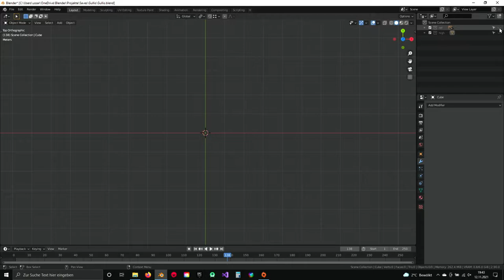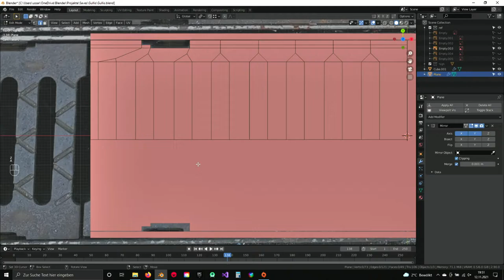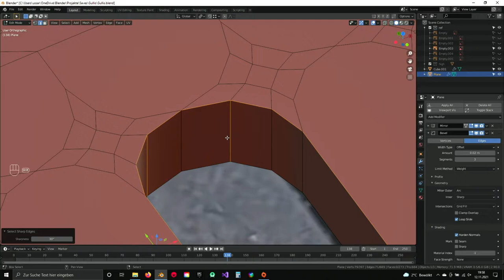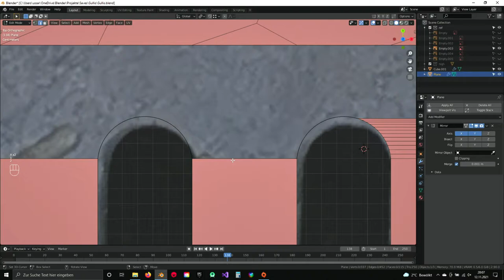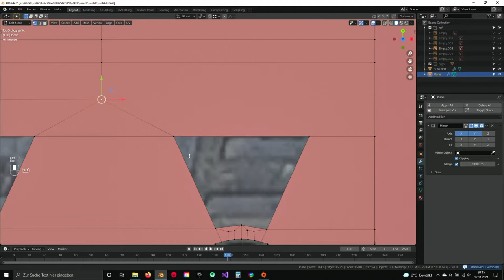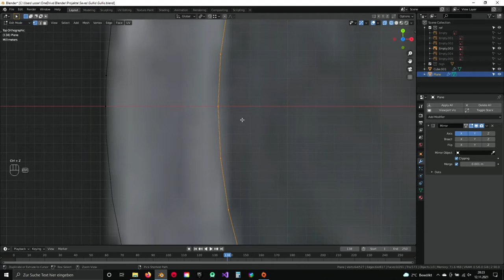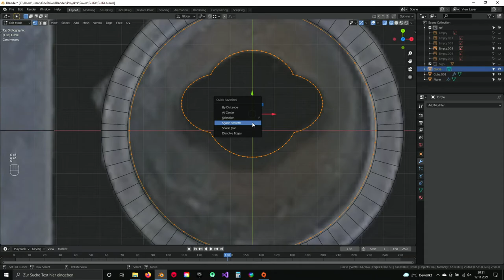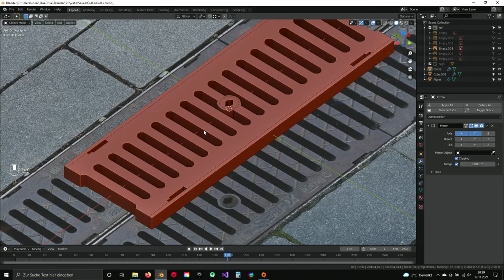Blender 2.90 modeling Tutorial german - Straßen Assets part 1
Einen wunderschönen guten Tab und Herzlich Willkommen zu meiner kleinen Tutorial serie!

In dieser Videoserie Modelliere ich für euch einige Gullis die ich auf der Straße gefunden habe. Die könnt ihr dann in euren Projekte verwenden.

Falls ihr möchtet und das Feedback positiv genug ist, zeige ich euch noch wie ihr die Assets in Marmoset Toolbag benutzt um eure Maps zu generieren und anschließend noch in Substance Painter um eure Texturen zu erstellen.

Wie bereits im Video erwähnt, falls ihr Kritik, Lob, fragen, Anregungen habt, bitte immer konstruktiv als Kommentar posten. Ich würde mich sehr freuen!

Somit alles gesagt von meiner seite, schönes Modellieren wünsche ich euch!